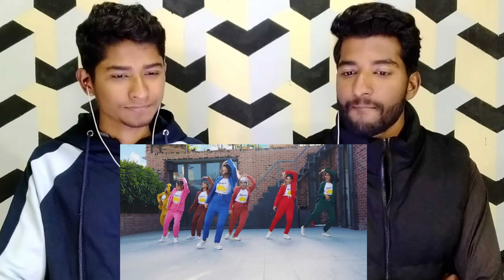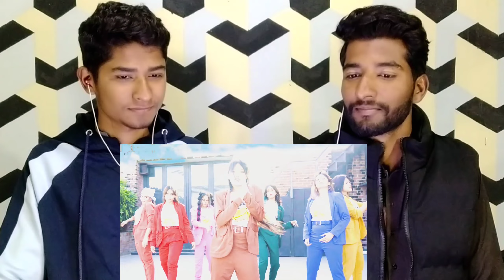Pakistani boys Reaction on BTS Butter | Dance Cover| One Take|Bangladesh| Ridy Sheikh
Don't forget subsc